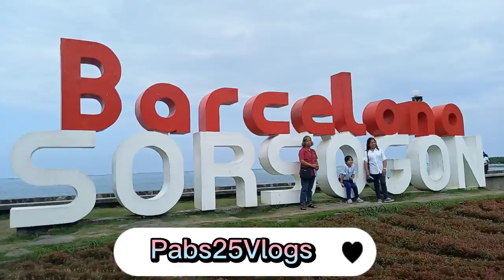Giant Flower Pot @Barcelona Sorsogon (Pabs25Vlogs)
Giant Flower pot at Barcelona Sorsogon and you will see the Ruins of Barcelona. the oldest Church which made of coral reefs was the Nazarene Parish Church of Barcelona Sorsogon.